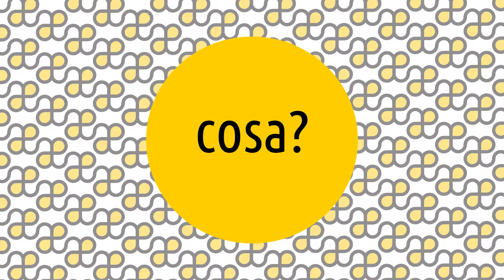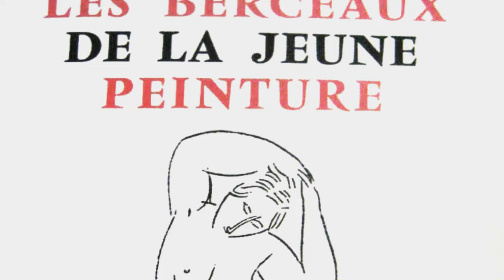Scuola di Parigi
Le Artesplorazioni sono una serie di video che vi guideranno tra i movimenti e i temi della storia dell'arte, rispondendo alle 5 domande: cosa, chi, dove, quando e perché. 😊 Oggi parliamo della Scuola di Parigi! ▼▼CONTINUA SOTTO▼▼

Questo termine indicava inizialmente un gruppo di artisti di origine non francese. Prevalentemente ebrei, che negli anni immediatamente successivi alla Prima guerra mondiale vissero a Parigi, dipingendo con uno stile figurativo che si potrebbe definire espressionismo poetico e che fu la corrente più originale della pittura francese, tra cubismo e surrealismo.
Chagall, di origine russa, Fujita, di origine giapponese, Modigliani, di origine italiana, Pascin di origine bulgara e Soutine, di origine lituana. Sono gli artisti più famosi a cui ci si riferisce con questo termine. Tuttavia, in particolare al di fuori della Francia, la parola assunse ben presto un significato più ampio e arrivò a comprendere tutti gli artisti stranieri che soggiornarono a Parigi dall'inizio del secolo. Per esempio, Van Dongen, Gris e Picasso.